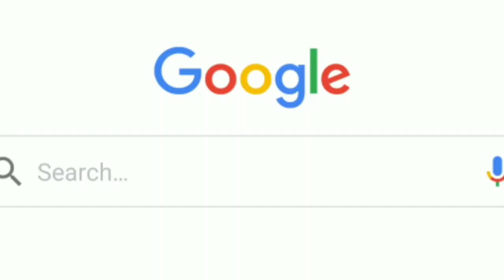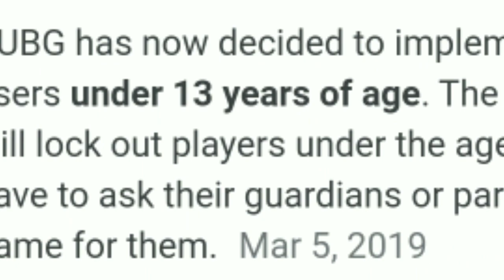PAKISTANI NEWS ON PUBG BAN || PUBG BAN IN PAKISTAN || MAD YAPRI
***NOTE*** :-

This video is only for entertainment and fun purpose ...

Roasting doesn't mean we are against the person mentioned in the video in any way. We support every talent and act on any platform.This video doesn't promote hate in any way.People should not use abusive words in any condition.  Every person is respectful and we should respect their dignity.

***ध्यान दें ***: -

यह वीडियो केवल मनोरंजन  के उद्देश्य के लिए है ...

ROASTING का मतलब यह नहीं है कि हम किसी भी तरह से वीडियो में वर्णित व्यक्ति के खिलाफ हैं। हम हर प्रतिभा का समर्थन करते हैं और किसी भी मंच पर काम करते हैं। यह वीडियो किसी भी तरह से नफरत को बढ़ावा नहीं देता है। लोगों को किसी भी हालत में अपमानजनक शब्दों का इस्तेमाल नहीं करना चाहिए। हर व्यक्ति सम्मानीय है और हमें उनकी गरिमा का सम्मान करना चाहिए।

Apne dil, jigar, kidney, liver pr lene ka kastt na kre..

 Kripiya comment section me wahiyaat comment kr k apni budhhi ka prachaar na kre..

Or meri bakwass sun kr prabhavit hue ho toh social media pr follow kr sakte ho...